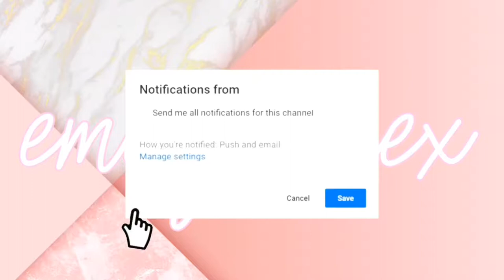Alec Bailey & Spencer Sutherland - April 30th, 2019 - Cleveland, OH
They performed at Jack and Jack’s show! Their video will be uploaded next!